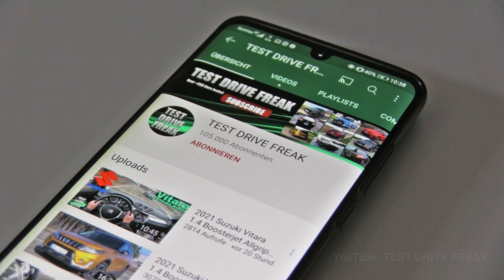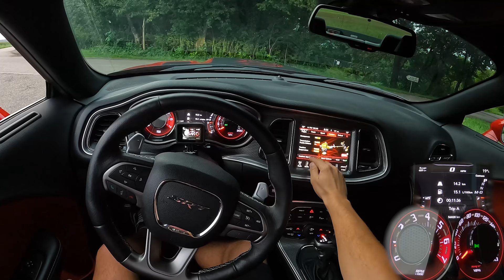2015 Dodge Challenger SRT 6.2 Hellcat Red Key 707 HP TOP SPEED AUTOBAHN DRIVE POV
2015 Dodge Challenger SRT 6.2 Hellcat
527  kW / 707 HP / 717 PS
6.2L Supercharged Petrol Gasoline Engine
6166 cm3 / 376.2 CUI
880 Nm / 650 ft-lb
V8-Cylinder
8-Speed Automatic
AUTOBAHN DRIVE with 707 HP RED Key